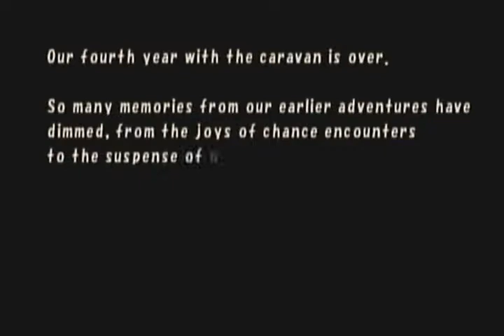Final Fantasy Crystal Chronicles - 4-Man Playthrough Part 39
Revisiting the Mines, where almost nothing has changed.